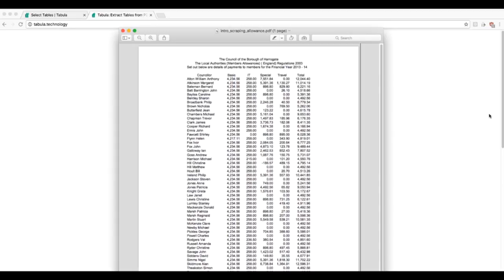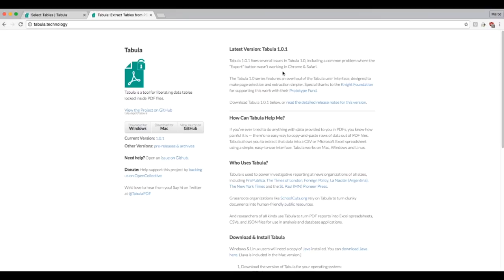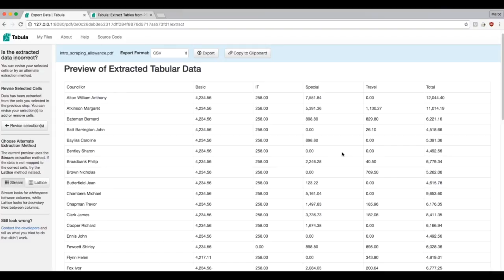SOD scrapingdata screencast 2 3 FA